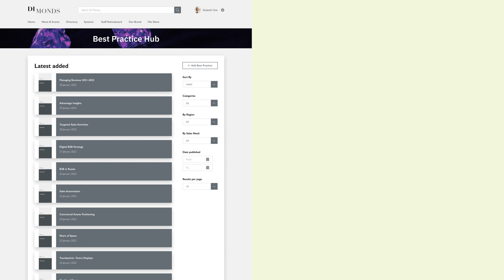Best Practice Hub - SMLWRLD Intranet Tour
Discover how managers can help keep their workforce well-informed using SMLWRLD's sustainable and carbon-neutral intranet platform.

About us:
SMLWRLD is a modern intranet for modern organisations. Whether a local operation with 20 employees, or a vast international enterprise with 20000 employees, SMLWRLD offers world-class communications, knowledge management, collaboration and directory facilities with a particular focus on carbon neutrality, remote working and staff wellbeing.

Although based in London we are privileged to work with global organisations including Heineken (NL), De Beers (UK) and Chalhoub (UAE) as well as UK & Ireland public sector clients including NHS Trusts, Oxford Brookes University and Cork County Council.